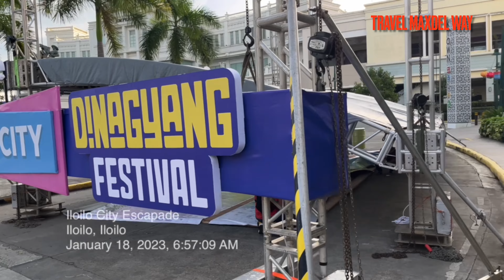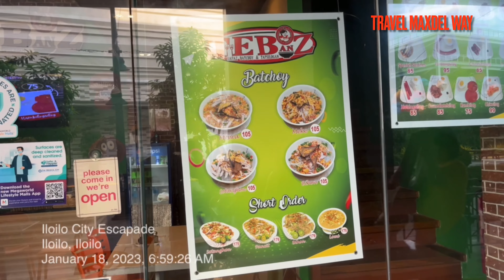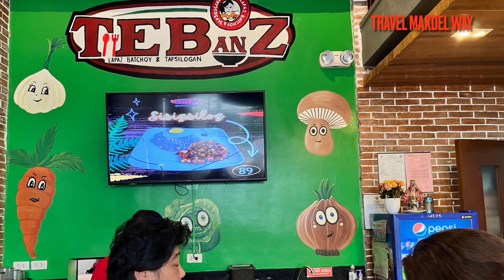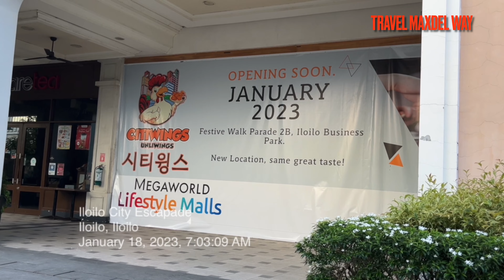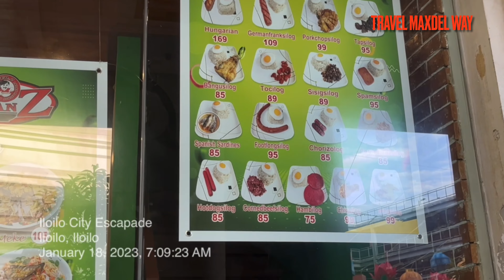ILOILO CITY GLIMPSE OF FESTIVE WALK MEGA WORLD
Mega world suring the day.
1/18/2023